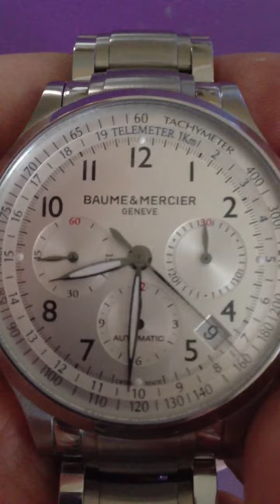Baume & Mercier Capeland Steel Chronograph